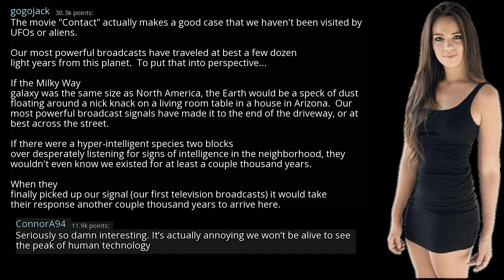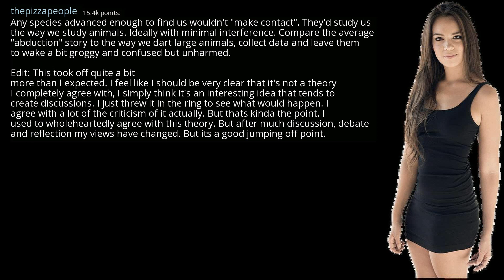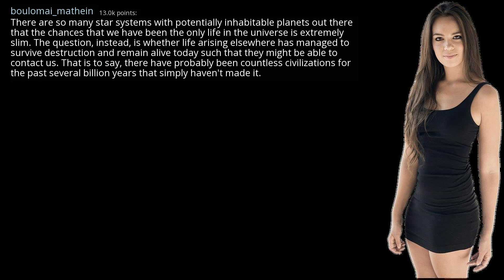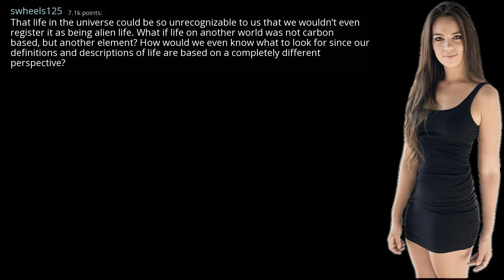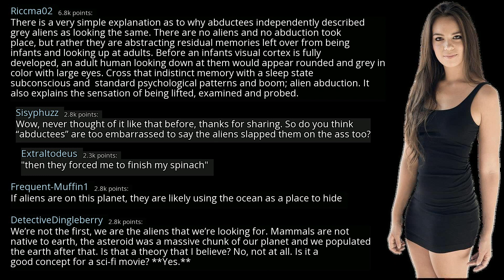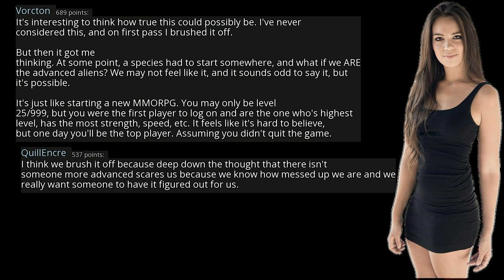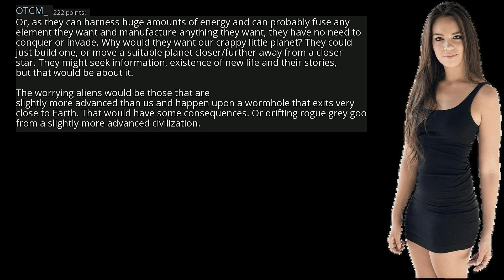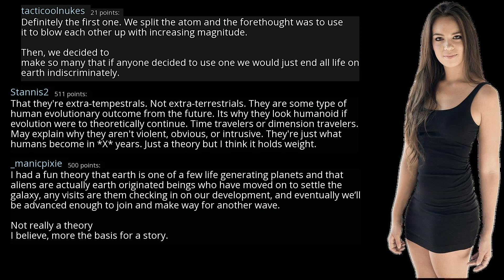What’s the best theory on UFOs or aliens you’ve ever heard? - r/AskReddit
r/AskReddit